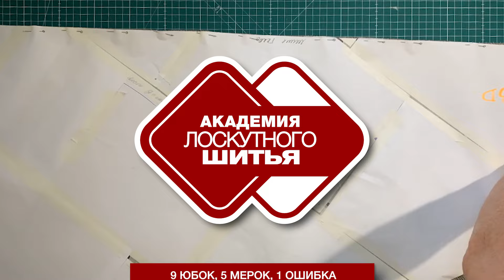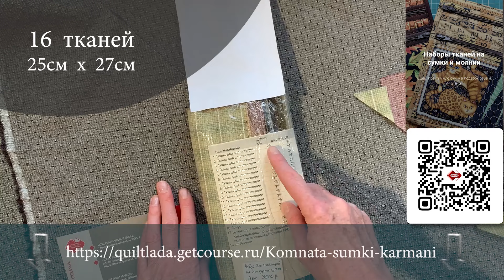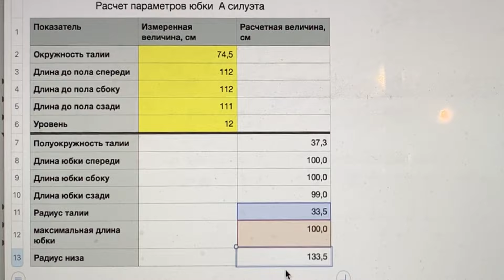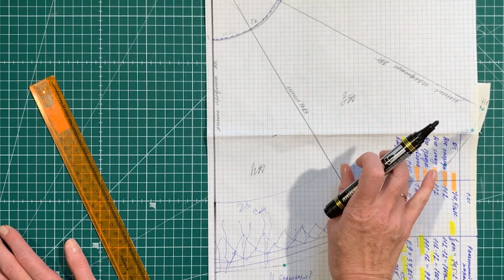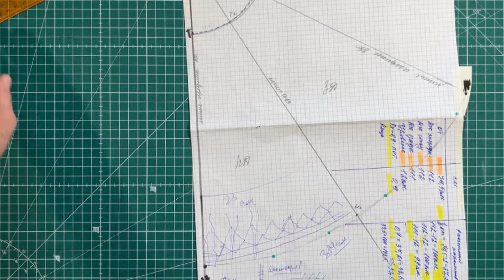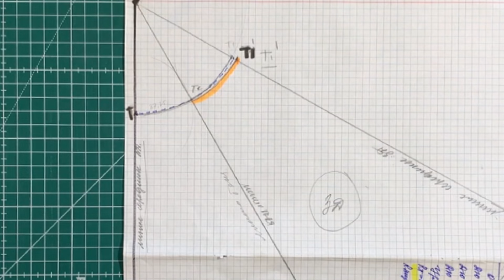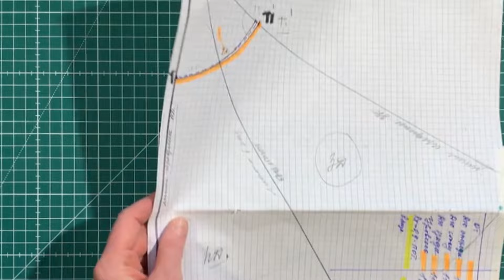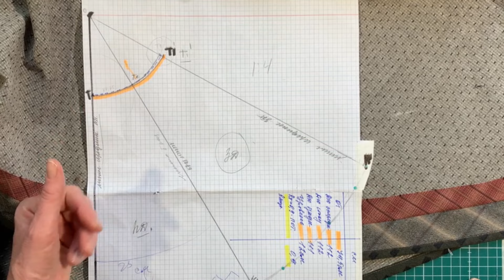Лоскутный эфир 548. Шьем 9 конических юбок, снимаем 5 простых мерок, избегаем 1 глобальной ошибки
Содержание видео:
00:00 Заставка
00:24 Объявление темы
01:02 Начало. Ксения Дмитриева и юбка-годе с полосным набором
02:20 Юбка из джинсов
02:55 Юбка-годе из обрезков шелка
03:26 Юбка из дикого шелка с каймой из крейзи-роз
05:19 Юбка А-силуэта, лён
06:10 Юбка из бортовки под сарафан
07:37 Стильная юбка из фактурного хлопка
09:26 Юбка из летящего штапеля с утяжелением подола
10:10 Юбка из штапеля с крупным рисунком
11:33 Юбка из хлопка с круглыми разрезами по бокам
13:15 Юбочка из длинноволокнистого хлопка
14:05 Свойства ткани
19:25 Мерки: окружность талии
21:03 Файл для расчета параметров вашего чертежа
21:52 3 длины «до пола»
23:50 Мерка: «Уровень»
24:53 Запишите ваши мерки
25:51 Вычисления для построения чертежа
27:32 Файл для расчетов скачивайте
28:45 Построение модели 1 к 4
33:28 Критическая ошибка и как ее избежать
35:18 Секрет правильной посадки юбки на талии
36:06 Чертеж 1:1
36:42 Ткани для юбки
37:47 Расположение выкройки на ткани. Косой крой
40:12 Сколько ткани брать на «тело» юбки
40:45 Пояс и замок
41:47 Резюме
42:34 Лоскутный клуб

🐝🐝🐝 Больше полезной информации смотрите в нашей группе в телеграм

🐝🐝🐝Полезные ссылки:
1) Лоскутный клуб. Творческая площадка для общения начинающих и опытных лоскутниц:

4) Курсы «Цветоведение» и «Удивительные приключения лоскутных квадратов».